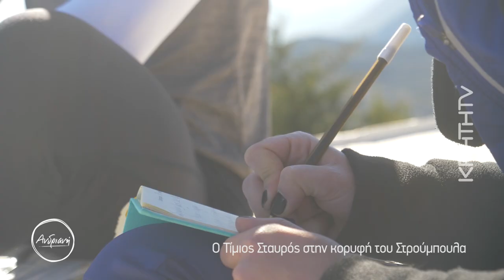Ανάβαση στον Στρούμπουλα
Κάνουμε ανάβαση στον Στρούμπουλα με τον Αλέξανδρο Ρονιώτη από το cretanbeaches.com και ανακαλύπτουμε την περίφημη "Αφρικανική" λίμνη, το δάσος της Κέρης και το βουλισμένο Αλώνι. Και όλα αυτά μόλις 15 λεπτά από το Ηράκλειο.